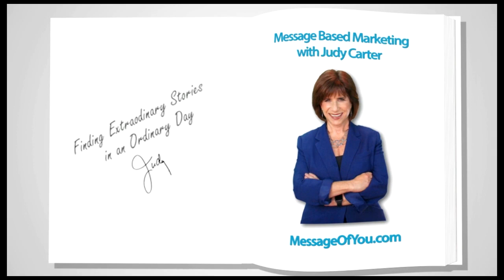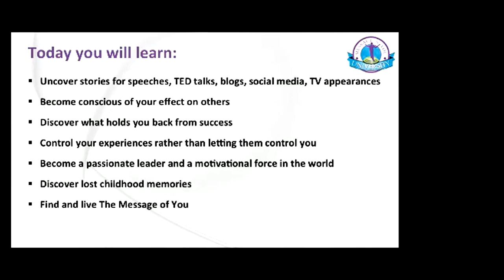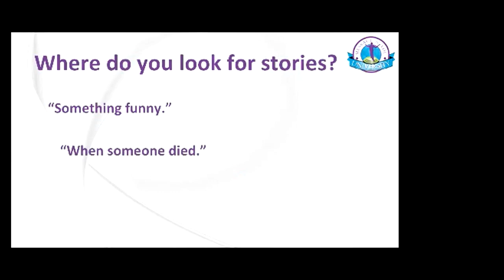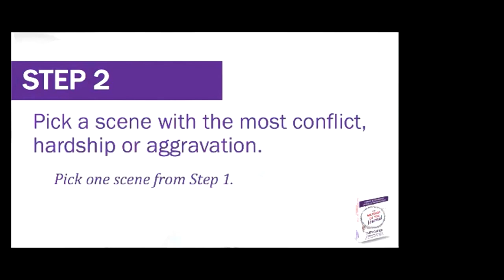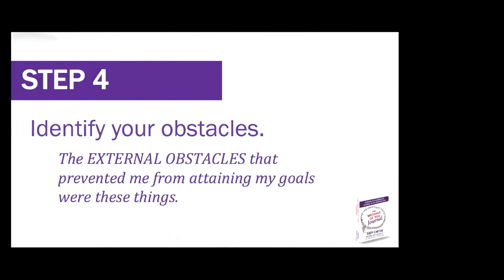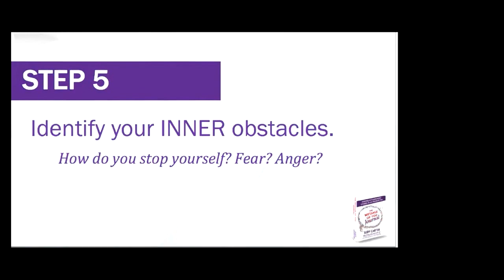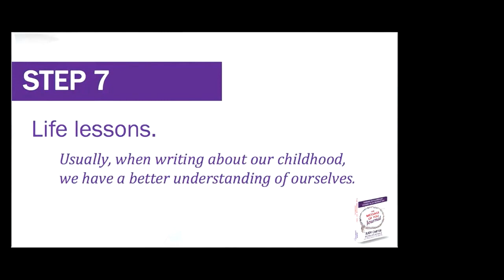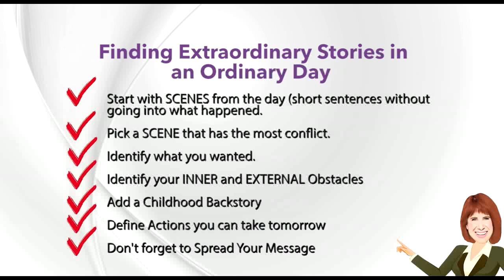52 Finding Extraordinary Stories in a Ordinary Day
🌟 Don't miss out on unlocking the power of YOUR message! 🌟

Welcome to Judy Carter's "The Message of You" training series – your gateway to crafting impactful speeches, entertaining presentations, and launching a successful career as a professional speaker!

In "The Message of You," bestselling author and international comic Judy Carter reveals that your greatest speech already exists within you. Whether it's the advice you share with friends, the lessons you teach your children, or the stories you tell your family, your unique message is woven into every aspect of your life.

📚 Download FREE PDF Workbooks: Dive deep into each lesson with our downloadable PDF workbooks here and enhance your learning experience.
Or purchase a copy of The Message of You book

🔍 About "The Message of You":
Discover how to:
🔸 Mine your personal and professional experiences for compelling stories.
🔸 Craft a captivating speech using Judy's six-step structure.
🔸 Add humor to your message with Judy's comedy writing techniques.
🔸 Market your message effectively and reach wider audiences.

Judy Carter, with over two decades of experience as a comedy and speaking coach, knows that presenting your ideas with humor and strong content is key. Her book, "The Message of You," not only helps you find your unique message but also teaches you how to infuse it with your comedic voice.

Unlock your full potential, and let your message shine through in every presentation. Your journey to becoming a captivating speaker starts here!

🎤 Get ready to inspire, entertain, and succeed! 🚀